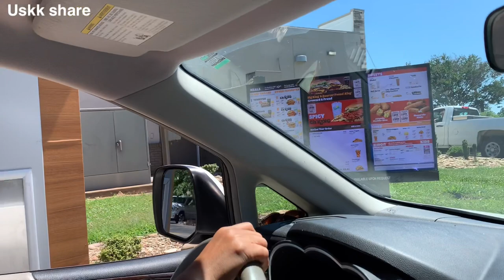Khmer American Fix the house ខ្មែរអាមរិកជួសជុលផ្ទះ